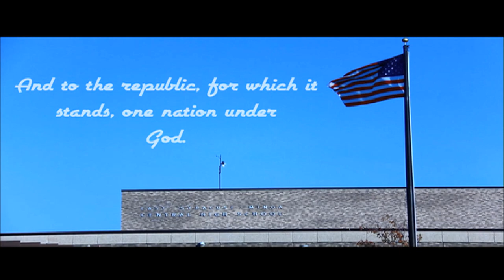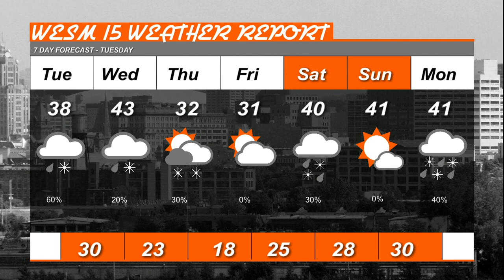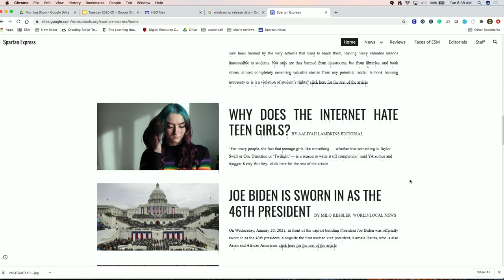February 23 2021 Spartan News